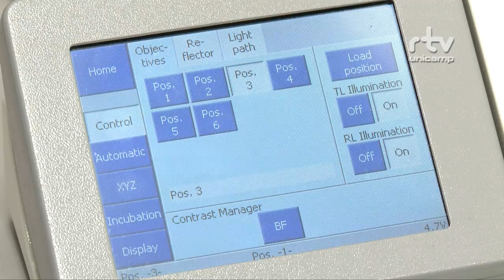Registro Geral PRÊMIO DE INICIAÇÃO À INOVAÇÃO – BIOLÓGICAS